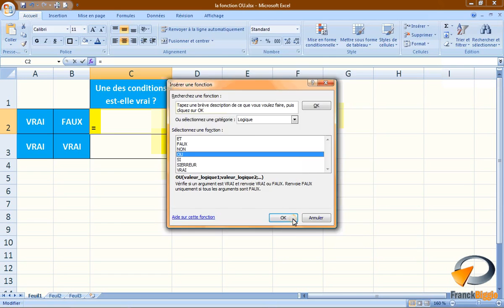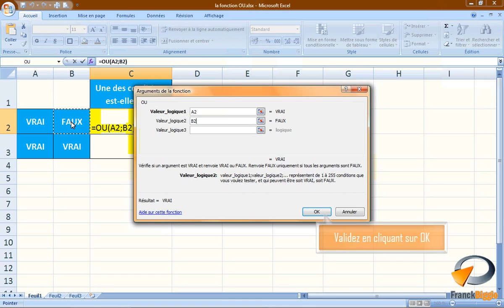La fonction OU dans Excel Formation Excel Marseille